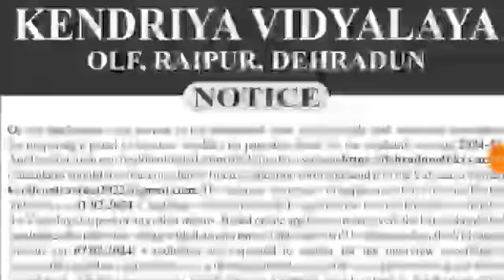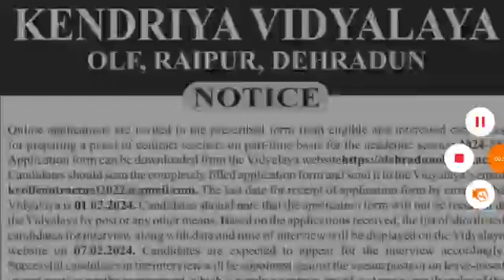उत्तराखंड नई शिक्षक भर्तियां विषयवार देख लो आवेदन official notification